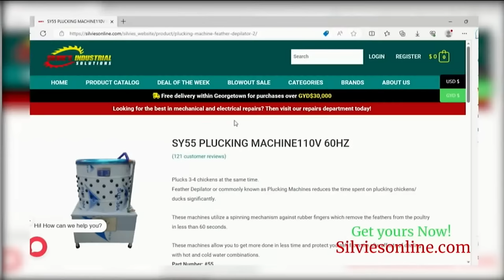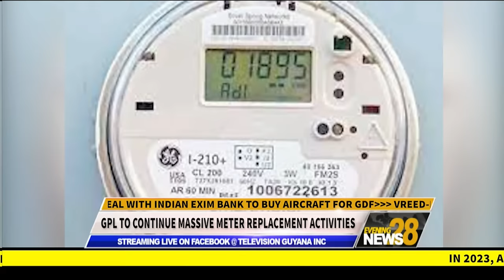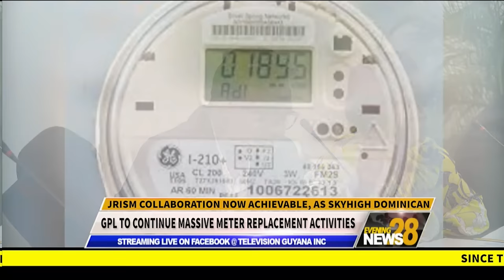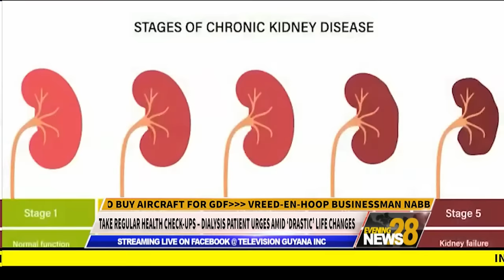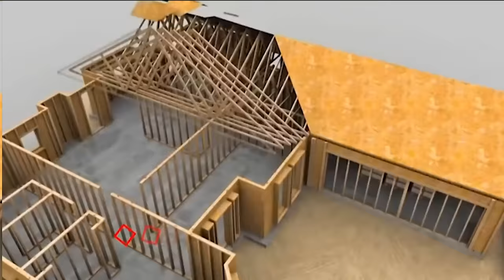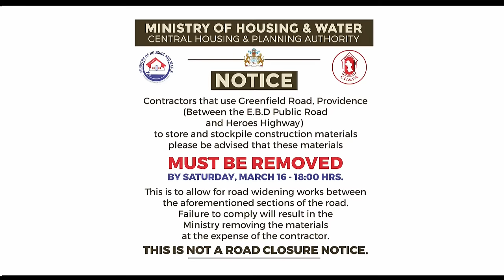THE EVENING NEWS FOR TODAY: SATURDAY, MARCH 16, 2023…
IN THE HEADLINES:
• TOURISM COLLABORATION NOW ACHIEVABLE, AS SKYHIGH DOMINICANA OPENS OFFICE IN G/TOWN
• NEW TRANSMISSION LINE TO LINDEN, REMOVE DEPENDENCE ON BOSAI – JAGDEO
• GPL STRENGTHENING INTERNAL LEGAL INFRASTRUCTURE TO TACKLE ELECTRICITY THEFT
• GOVT INKS US$23.27M DEAL WITH INDIAN EXIM BANK TO BUY AIRCRAFT FOR GDF
• AND VREED-EN-HOOP BUSINESSMAN NABBED WITH GUN, AMMO